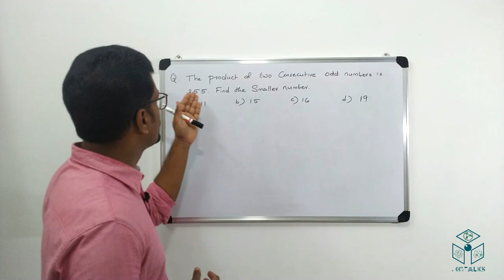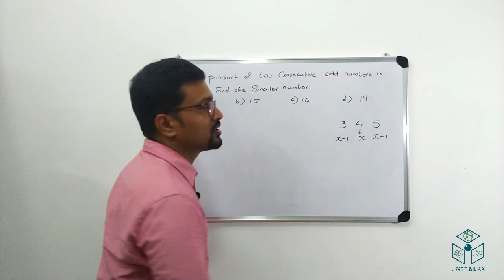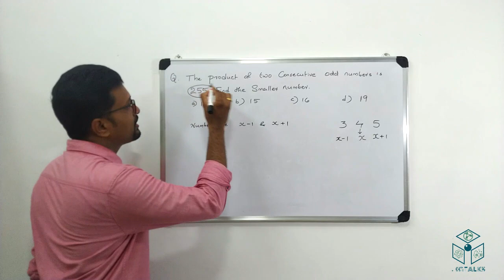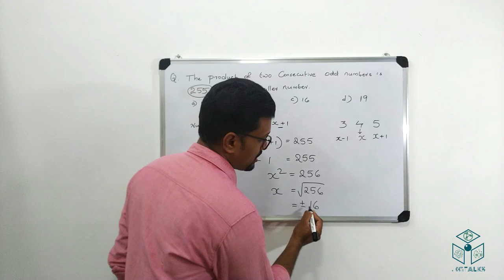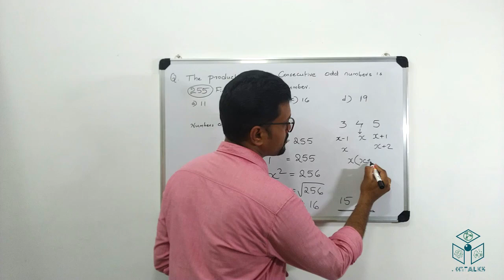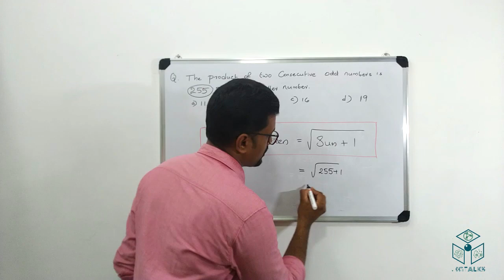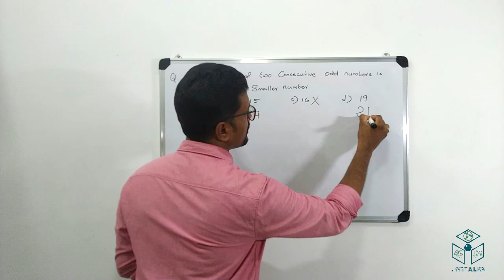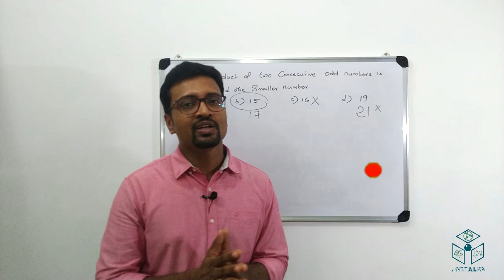Product of Two Consecutive Odd/Even Integers | Aptitude Smasher | PSC Maths Malayalam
This video explains an easy method to find out the consecutive ODD/EVEN numbers if their product is given. The shortcut method will be useful for Competitive examinations and PSC examinations.

Sessions already uploaded:
*APTITUDE SMASHER*